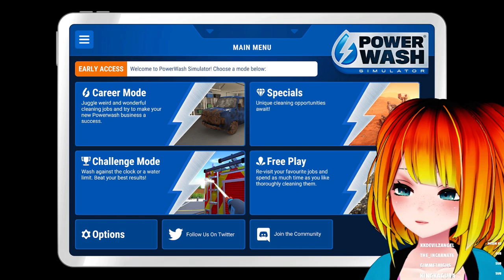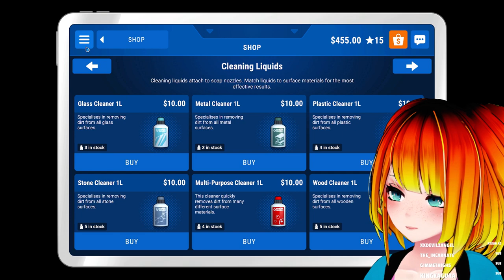MISTAKES WHERE MADE...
Doing ASMR for subs was a bad idea...
oh well... got to play Power Wash Sim

Originally Streamed 27th July 2021

👑 Let's Fetz
Lazy_Lexx
Teras
Huntxter
Joekyu
Krimson
KulYue
NSFW-Chan
Rowynn Alexander
Shy Guy Arts
Zac Kennedy
Hotdog Johnston
Robert Boden
Wraith_SP